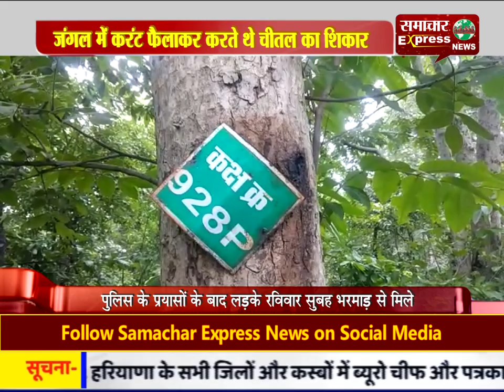जंगल में करंट फैलाकर करते थे चीतल का शिकारजंगल में करंट फैलाकर करते थे चीतल का शिकार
जंगल में करंट फैलाकर करते थे चीतल का शिकार
Follow my wap site :